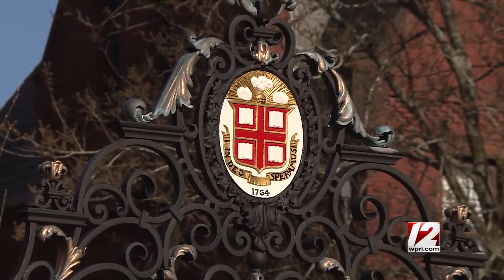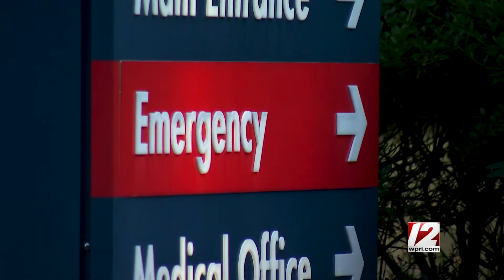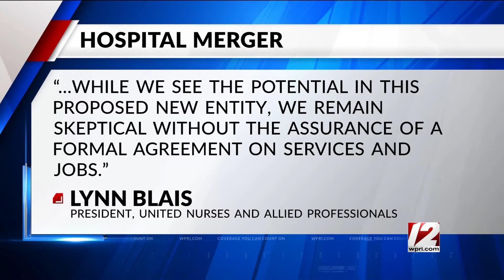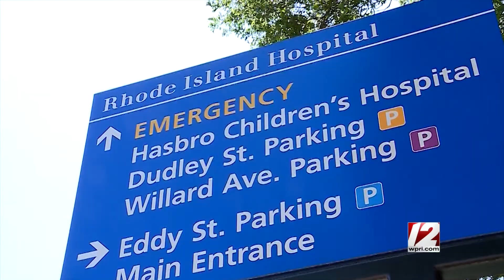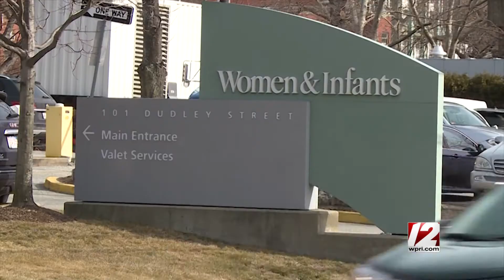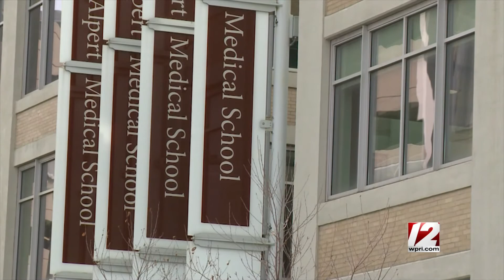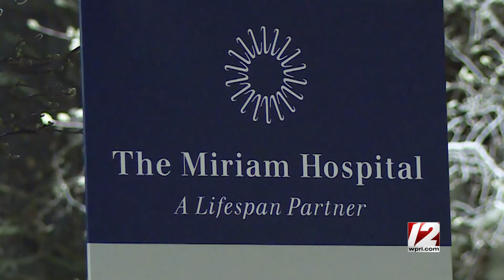Newsmakers 3/12/2021: Lifespan, CNE, Brown leaders on hospital merger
An exclusive interview about the proposal for a new Rhode Island hospital system with Lifespan CEO Dr. Timothy Babineau, Care New England CEO Dr. James Fanale, Brown University President Christina Paxson and Brown University Medical School Dean Jack Elias.